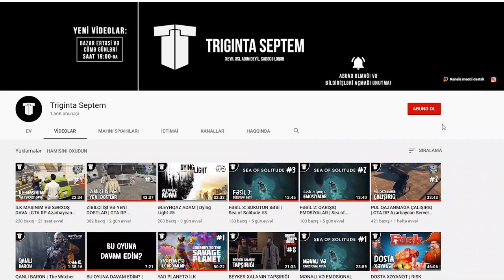BRAT, QIZSAN... (GÜLMƏLİ ANLAR) | Raft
Raft seriyasından gülməli anlar videosu. Xüsusi təşəkkürlər - MaG.
Xoş izləmələr!